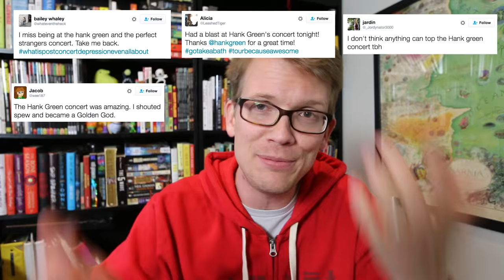T-Shirt and Jeans and TOUR ANNOUNCEMENT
ALL SHOWS ARE ALL AGES!

May 16 - Lawrence
May 17 - Dallas
May 18 - Houston
May 19 - Austin
May 20 - El Paso
May 21 - Tucson
May 22 - Anaheim
May 23 - San Francisco
May 24 - San Francisco
May 25 - Los Angeles
May 26 - San Diego
May 28 - Salt Lake City (no Hank at this one)
May 29 - Denver (no Hank at this one)
May 30 - Omaha (no Hank at this one)